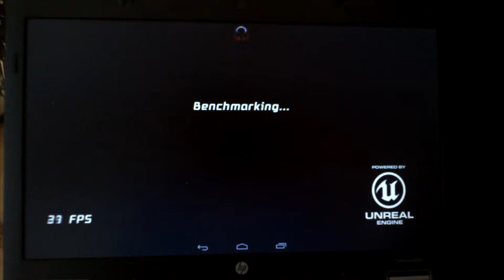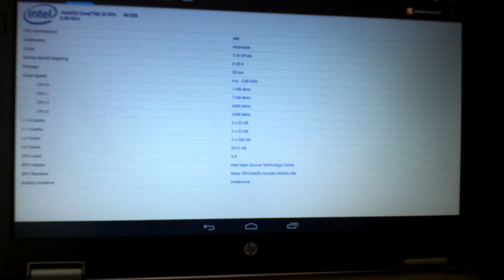Epic Citadel Unreal Engine benchmark notebook HP i5 4gb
cd android x86 4,2,2